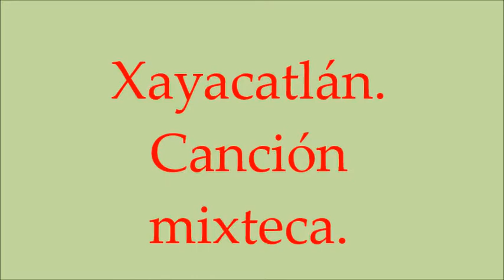Xayacatlán. Canción mixteca. Banda de San Felipe Otlaltepec. Intérprete: Evelia Martínez García.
Xayacatlán de Bravo. Pue. Participación de la Banda de San Felipe Otlaltepec, Pue. en el homenaje al Maestro. Darío Rodriguez Cruz. Cación mixteca. Evento realizado en la cancha municipal de dicha comunidad.